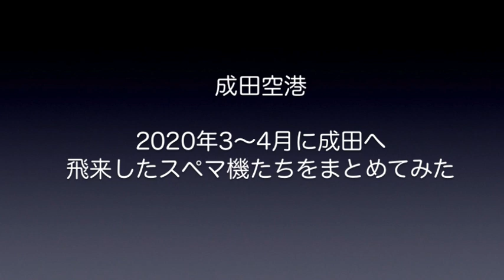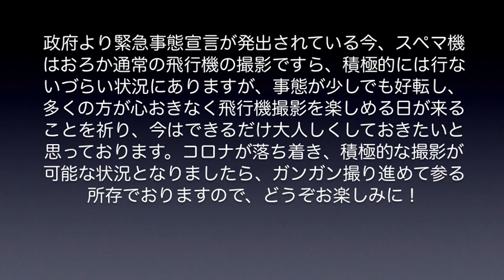【成田空港】2020年3〜4月に飛来したスペマ（特別塗装）機たちをまとめてみた【Special Livery】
世界各国から様々なスペマ（特別塗装）機が飛来している成田空港。今回は、2020年3月と4月に成田空港へ飛来したスペマ機の中から、動画で撮影できたものをまとめてみました。本来であれば、3月は3月、4月は4月でまとめたかったのですが、政府より緊急事態宣言の発出と不要不急の外出に関する自粛要請が出ていることから、とりあえず緊急事態宣言の発出日までの撮影ということでまとめさせていただくことにしました。正直、スペマ機どうこうなどと言っている場合ではない状況の成田ではございますが、せめてこんな時だからこそ、世界各国からやって来る色とりどりの特別塗装機を眺めて楽しんでいただければ幸いです。様々な問題もあって、一朝一夕には解決し得ない状況であることは重々承知しているのですが、事態が少しでも好転し、心おきなく撮影できるようになる日が一日でも早く訪れることを祈らずにはいられません。